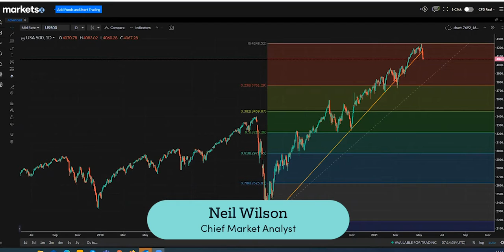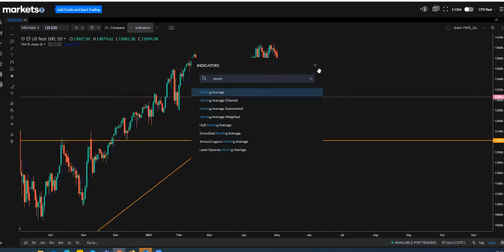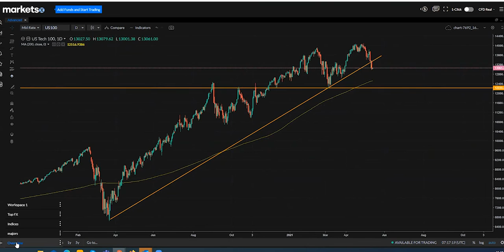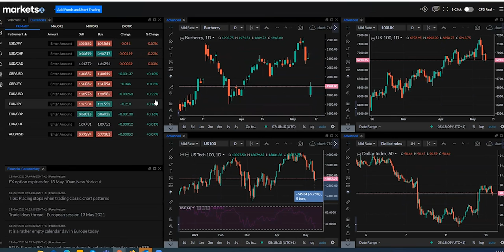EU Markets Open 13/05 - Inflation, USA 500, Nasdaq, UK 100, Gold, Rolls-Royce, Burberry